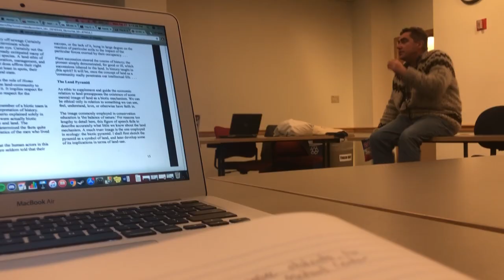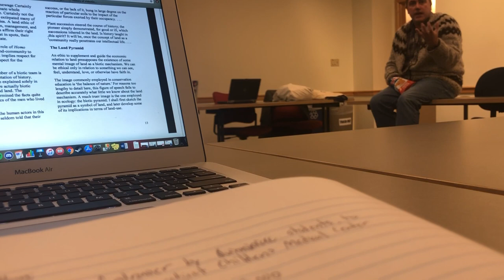A Day In The Life At: Quinnipiac University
Hey Everyone! Decided to show you guys what a typical day in my life looked like from start to finish! This was a really fun video to film and I hope this helps you guys get a better idea of what life here is really like.

Griffin's Instagram - @reedgr5